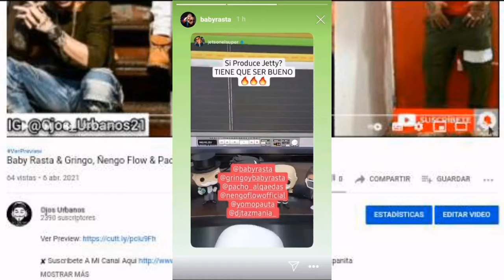Baby Rasta & Gringo Ft. Ñengo Flow & Pacho El Antifeka - ??? (Preview 2)